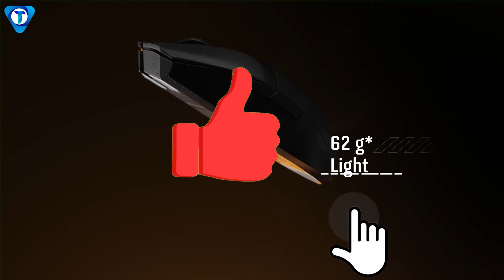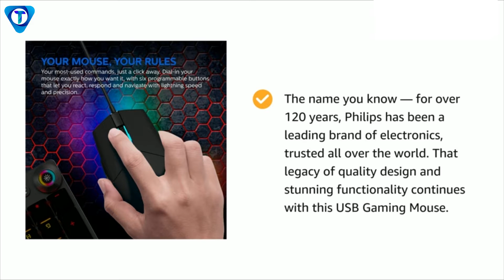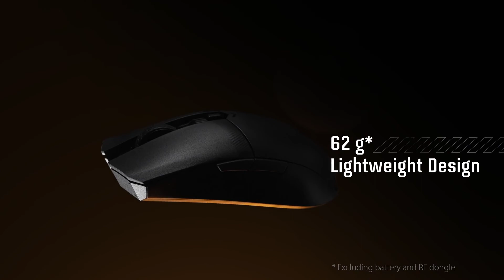Top 3 best gaming mouse under 500| gaming mouse under 500 rs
In This Video - i am going to share you Top 3 ''best gaming mouse under 500'' Or you can say ''best mouse under 500'' for gaming . So if you guys in search of best gaming mouse under 500 in 2022 then your research completes here because mouse I in this video some are rgb gaming mouse under 500 and some are best in esport gaming. Also You Can Play all Fps Games with these gaming mouse. So If You are Really Planning to buy a best gaming mouse under 500 rupees Then Make sure To Watch the video till end.

1.CLAW Dawon Gaming
2.Redgear A-15 Gaming
3.PHILIPS Gaming
                      Also check-out
4.EvoFox Gaming
5.Redgear A-20

1.Which is best mouse under 500?
2.Which is best gaming mouse under 500?
3.Which is best gaming mouse 2022?
4.Which is gaming mouse under 500 rs?
5.Which is top 5 best gaming mouse under 500?
6.Which is best gaming mouse under 500 rs?
7.Which best gaming mouse under 500 in india?